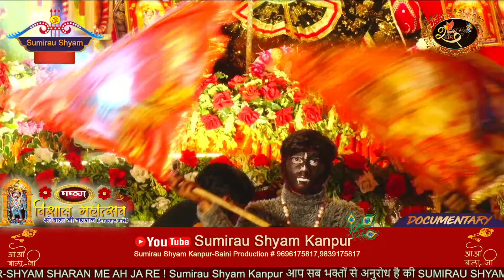6वां विशाल महोत्सव🌲श्री बालाजी महाराज 29.5.22श्रीबालाजी भक्त मंडल sumiraushyamkanpur - 9696175817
YoutubhChenal- sainiphotostudiokanpur
Watshop No- 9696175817💽🎥Pre wedding shoot in kanpur#pre_wedding_shoot_in_kanpur#pre_wedding_in_kanpur#photo_shoot_in_kanpur#photographers_in_kanpur#pre_wedding_video kanpur uttar_pradeshWedding Photography -Portrait Photography- Fashion Photography- Sports Photography - All Kind Of Photography- Video & Editing By - Saini Production & Saini Photo Studio , 24/57 Birhana Road ,Kanpur !! Cont -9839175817,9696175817